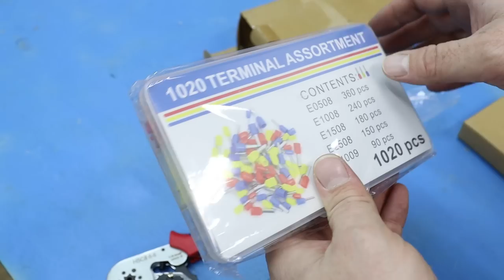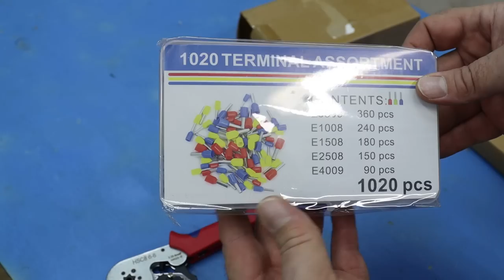НЕ ПОКУПАЙ этот ИНСТРУМЕНТ на Aliexpress пока НЕ ПОСМОТРИШЬ это видео! ТОП 3 приспособления!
Полезный инструмент для гаража и мастерской! Полезные советы! ХИТРОСТИ СТАРЫХ МАСТЕРОВ! Самоделки своими руками.